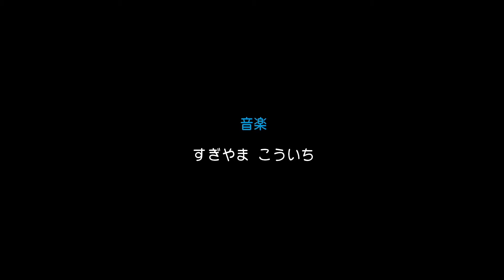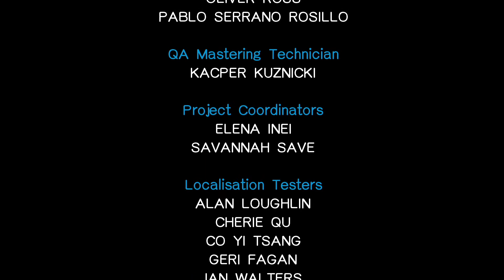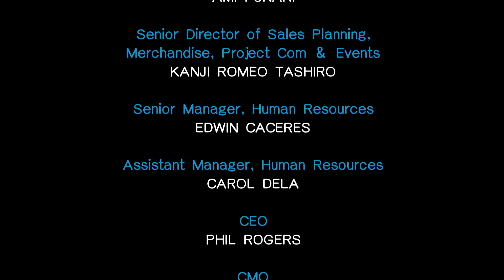【ドラクエ1】ベギラマってやっぱ強い。Part10(完)【ゲーム実況】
最後の戦い。これで終わりかと思ったらめっちゃむせた。
ミュートにするのも違和感ある気がしたからそのまま残しました。
そんな感じで初代ドラクエ、Part10で完結です！ここまでご視聴いただきありがとうございました！次の動画でまたお会いできれば幸いです！

*ゲーム実況なので、ネタバレを含みます。未プレイややったことない人の視聴は注意！*
*正式名はドラクエ１ではないのですが、１作目というのがわかるようにしてます。

ドラクエ２実況はじめました！

気持ちはほぼ初見プレイ。（お隣さん家でやってるのみた記憶しかない）
カミカミと、鼻声はパッシブスキルなので取り外し不可！